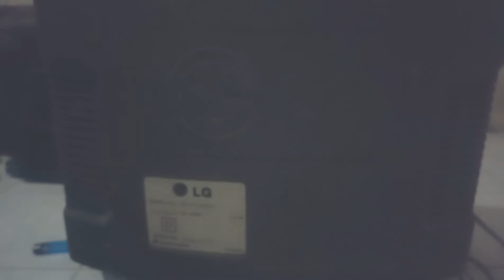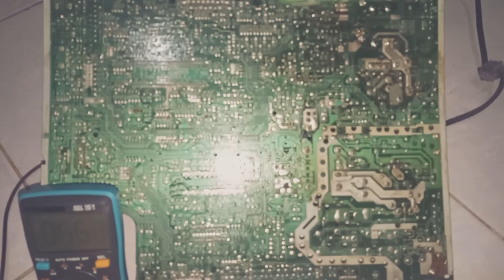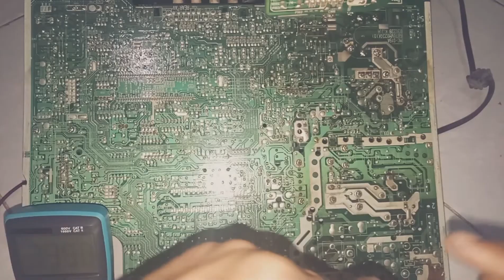tv LG mati total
video ini tentang cara totoreal service tv LG mati total saya membuat video ini untuk cara cara service tv dan dengan ada nya video menjadi ilmu bagi yang pemula dalam teknik service elektronik ini adalah totoreal yang tepat bagi pemula dan semoga adanya video ini menjadi ilmu yang bermanfaat terima kasih.